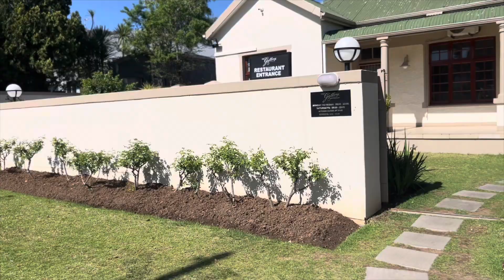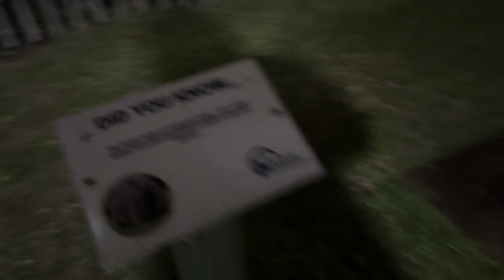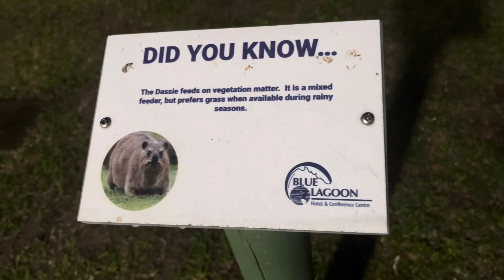Vlog| emotionally drained, I’m going through the most 🤦🏽‍♀️